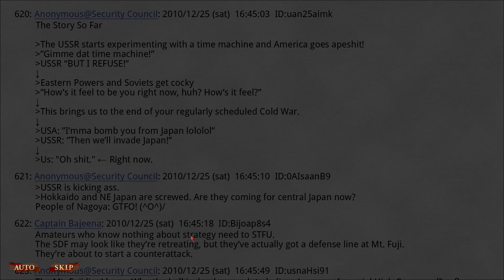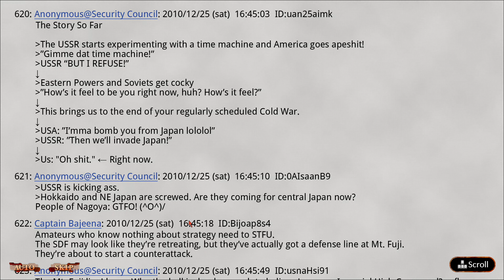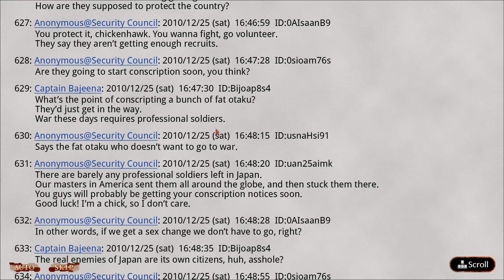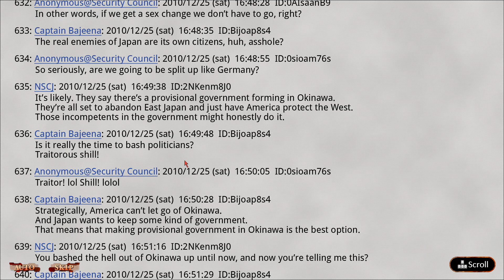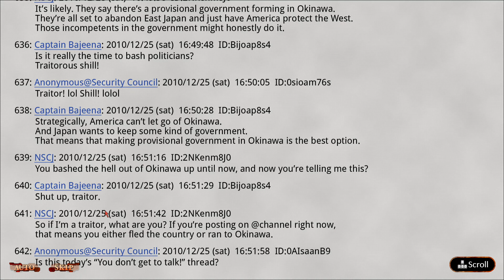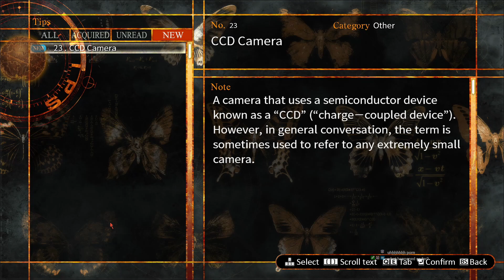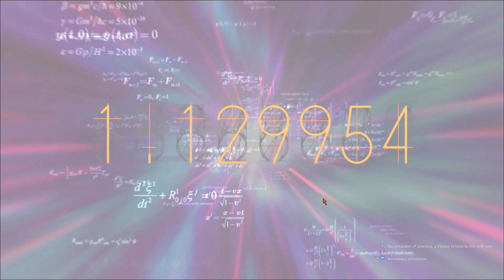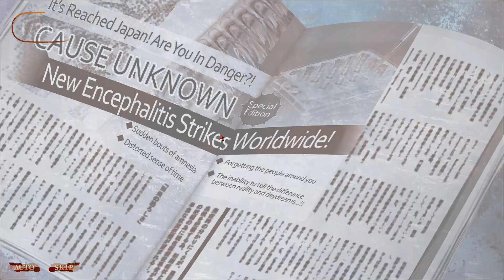Steins;Gate 0 - Part 4 - DORB FULL STREAMS | VINESAUCE | ENVTUBER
Live unedited recording of my stream of Steins;Gate 0